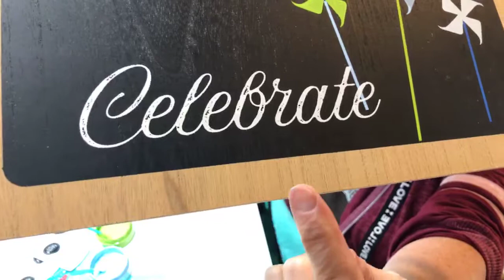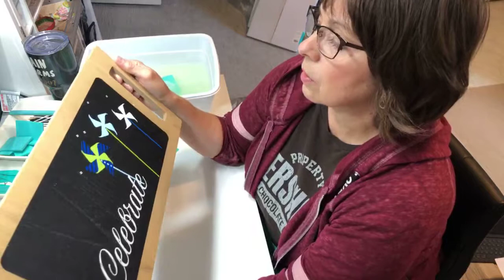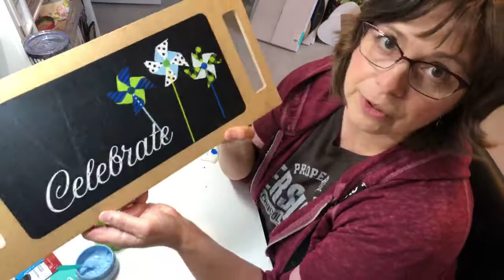Celebrate with Club Couture pinwheels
Club Couture